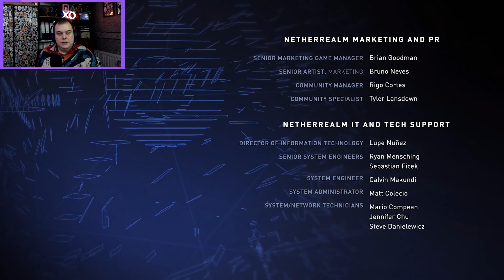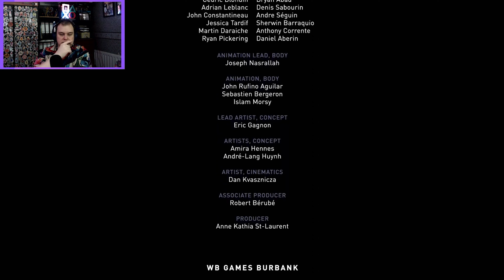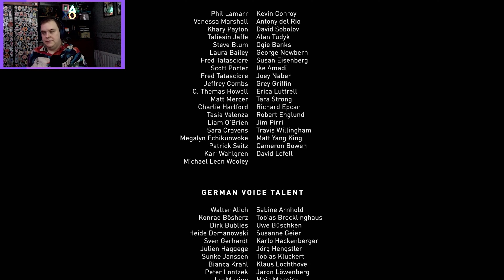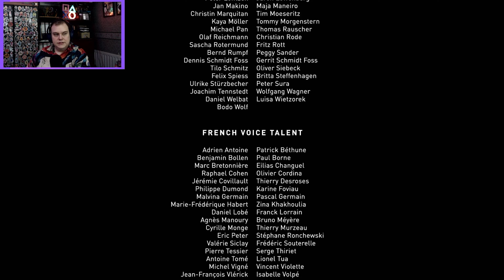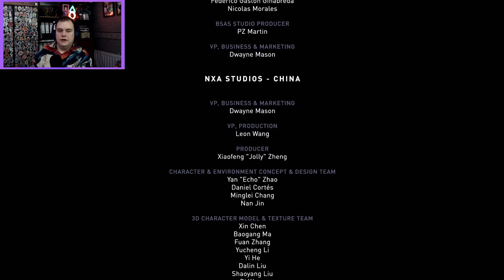Injustice 2 | Mortal Kombat 30th Anniversary - Part 85 | Bodachi Plays